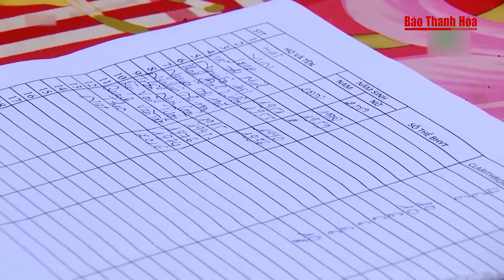Cách lây truyền nguy hiểm của bệnh bạch hầu, đặc biệt chú ý tử vong rất cao | Báo Thanh Hóa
Báo Thanh Hóa | Tin nóng | Cách lây truyền nguy hiểm của bệnh bạch hầu, đặc biệt chú ý tử vong rất cao
Bạch hầu là một trong những căn nguyên gây tử vong hàng đầu trong thế kỷ 19 và những năm đầu thế kỷ 20, vậy bệnh bạch hầu lây truyền thế nào?